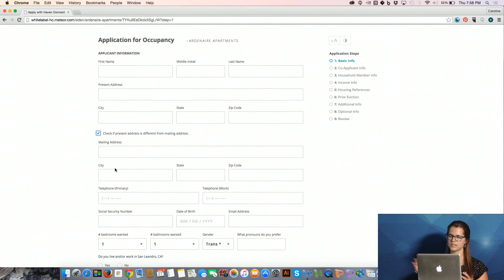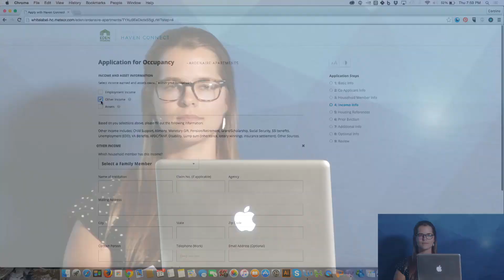Caroline Caselli: Hacking the housing crisis -- Devshop SF August 2015